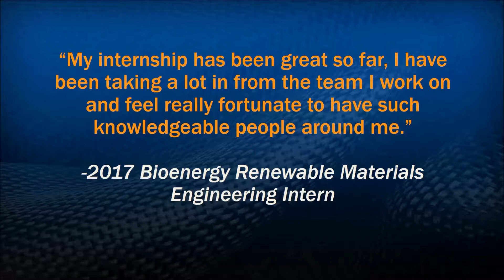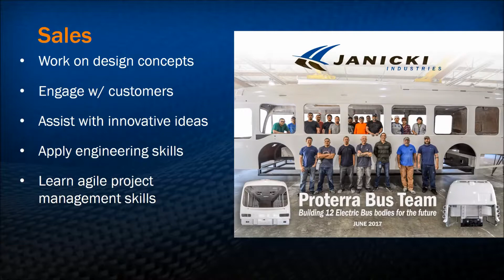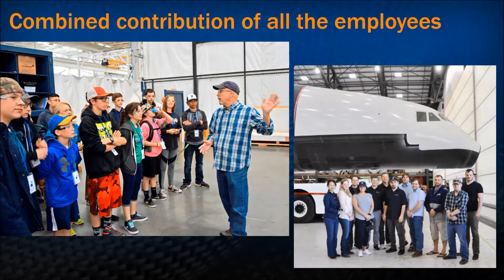Janicki Industries Internship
Shows some activities of Janicki Industries internships.